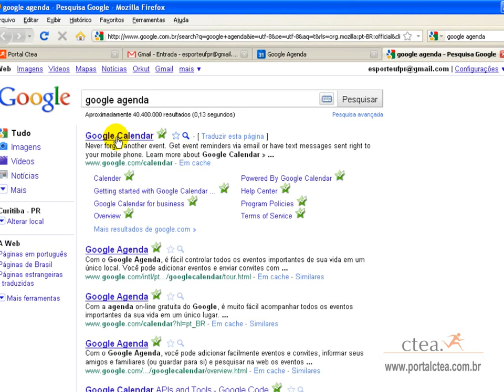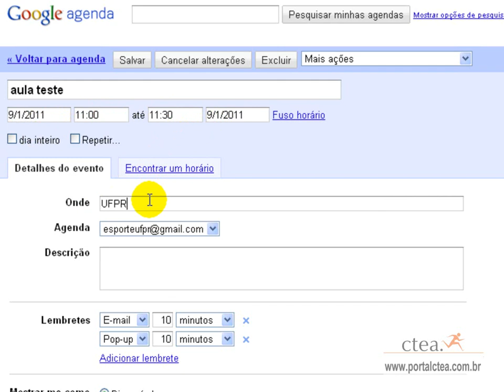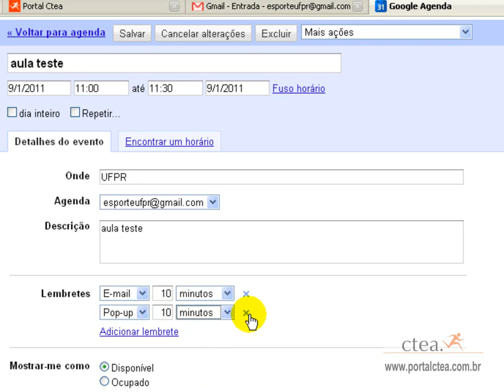criando um evento no Google agenda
como criar um evento no google agenda